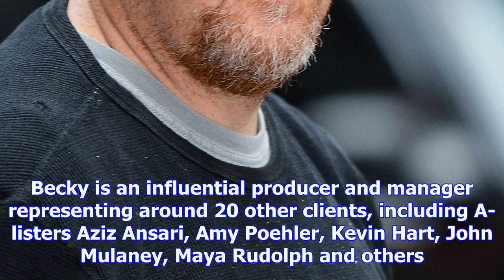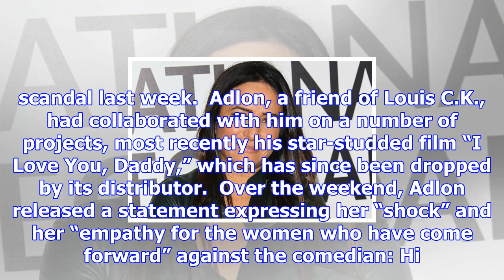Pamela adlon drops louis c.k. manager dave becky after ual misconduct report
Actress Pamela Adlon has parted ways with her manager Dave Becky, who also represented comedian Loui...